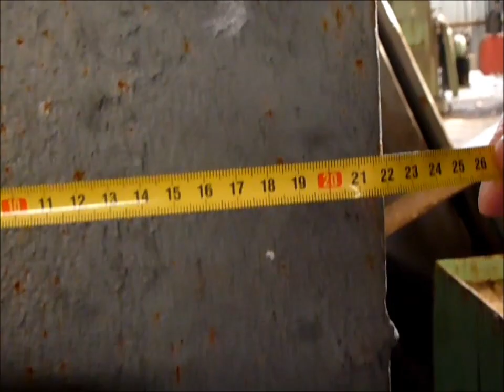МЕТАЛЛОЛОМ с торгов по банкротству